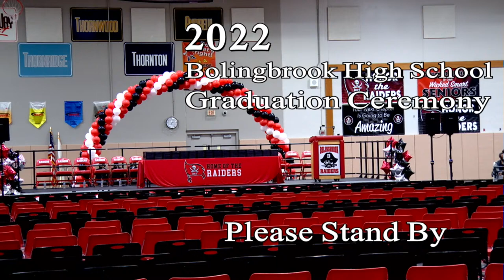Bolingbrook High School Graduation 2022